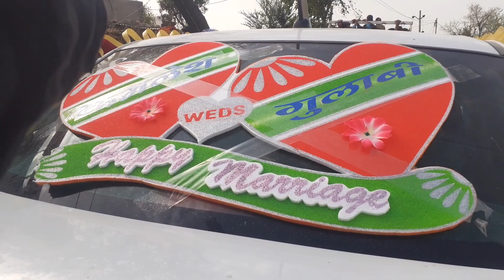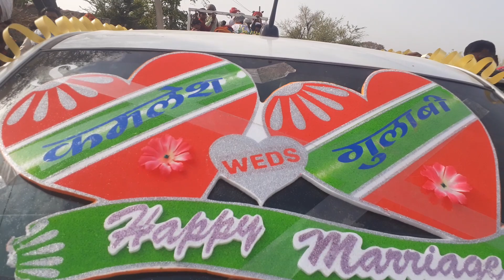शुभ विवाह बारात विधा परम्परा आदिवासी भील समुदाय ।। 12 May 2022